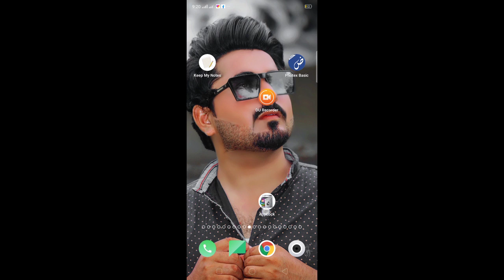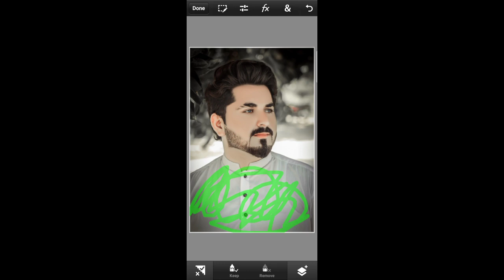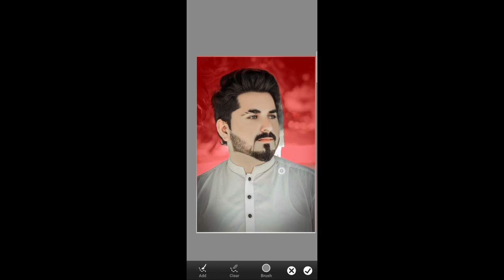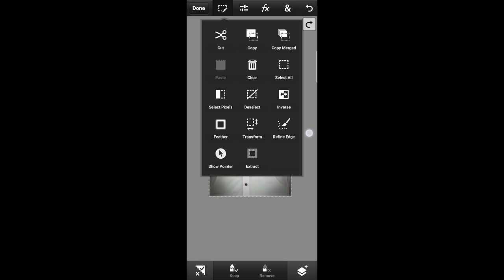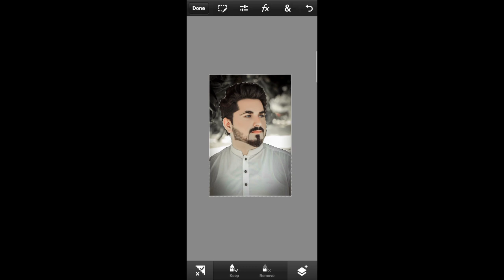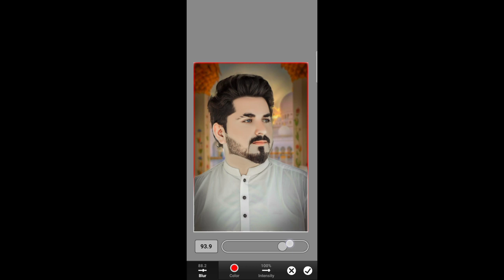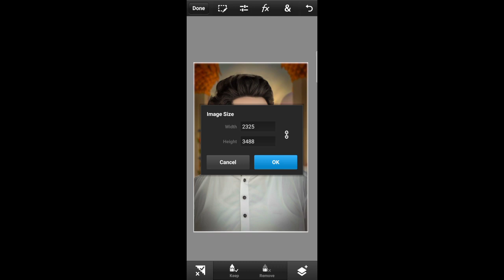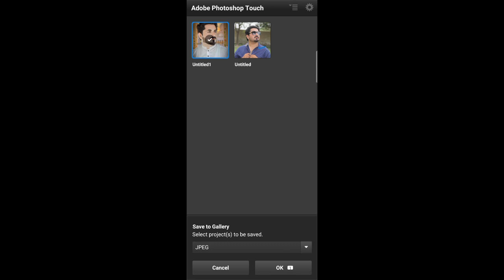Photoshop Touch Detailed & complete tutorial TOOLS Explained in URDU - Sarfaraz Studio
2nd Channel link
 something)
We do Photoshop pc tutorial for you